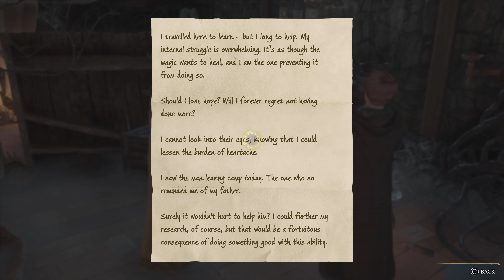026-Hogwarts Legacy_20230228060541